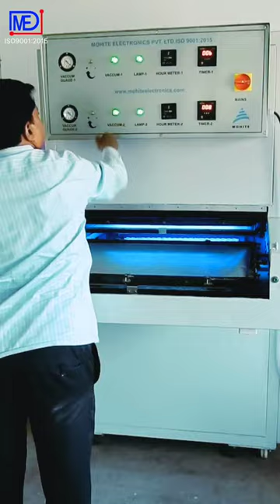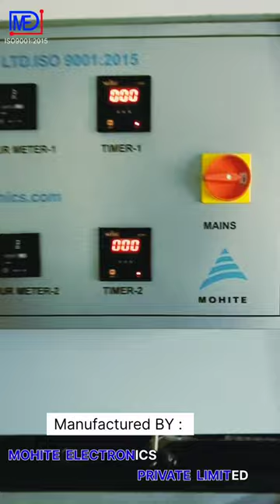PCB Photo Printing Machine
electronics knowledPhoto Printing Machine is efficient in printing pictures in both black & white as well as color finish. It is manufactured utilizing supreme-class raw materials and cutting-edge technology as per the set industry norms. It is appreciated for accurate dimensions, rigid constructions, superior functionality, and longer service life. Clients can avail of this Photo Printing Machine from us at reasonable prices within promised time-frame. ge